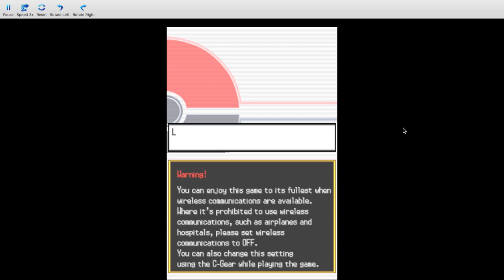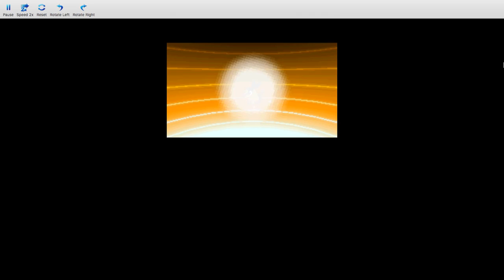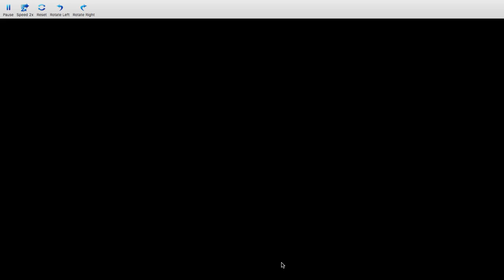Pokemon white ep 2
Well hope you injoy this ep of pokemon white